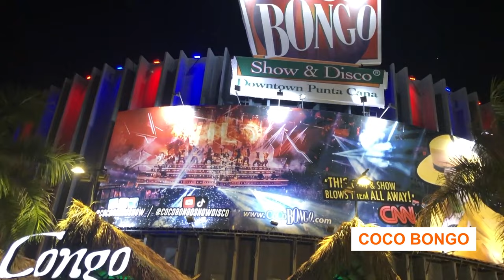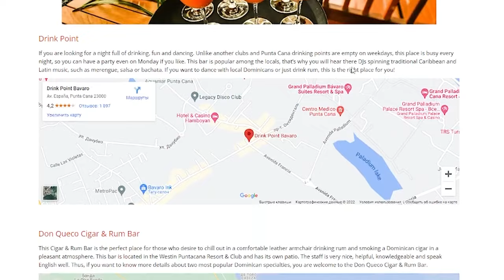Nightlife in Punta Cana - Best Night Clubs in 2022 (Coco Bongo, Oro Night Club, Imagine Disco Club)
Undoubtedly, if you like to party and have sleepless nights dancing the night away - Punta Cana is your best option for a vacation. This place is famous for its incendiary nightlife, where the best DJs, singers, dancers, and other artists come.

In this video, we will tell you about the best clubs in Punta Cana. Moreover, we will give you some recommendations to follow when in a club. The Dominican Republic is looking forward to giving you the best nights of your life!

Check our articles about Nightlife in Punta Cana:
1. Nightclubs in Punta Cana
2. Nightlife in Punta Cana
3. Where to go at night

In this video:
00:00 Introduction
00:16 The biggest clubs in Punta Cana
00:30 About Coco Bongo Club
01:15 Oro Night Club
01:42 Imagine Disco Club
02:35 About safety in clubs
03:12 Where can you find the information about the best bars and restaurants?

Everything for your best vacation in Punta Cana